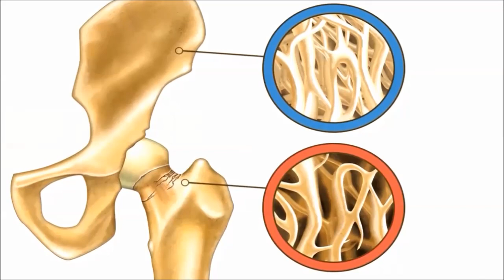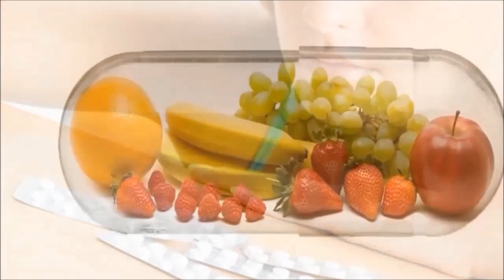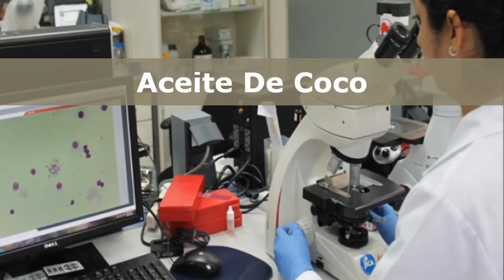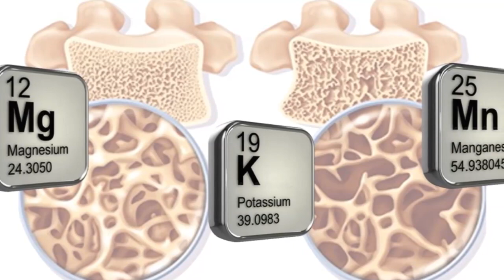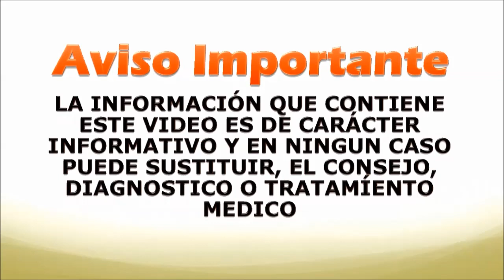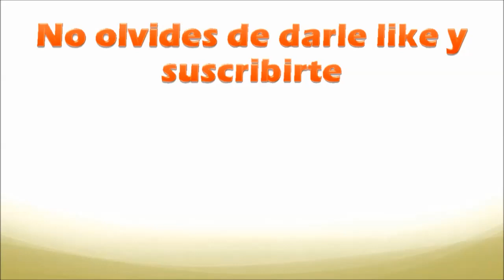Dolor de huesos y osteoporosis - Remedios naturales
El hueso es un tejido vivo que se absorbe y reemplaza constantemente. Pero con la edad, la masa y densidad ósea de una persona generalmente disminuye. En algunos casos, puede conducir a huesos débiles y frágiles, una afección conocida como osteoporosis. Según los Institutos Nacionales de Salud, más de 40 millones de personas padecen osteoporosis o baja masa ósea.

La osteoporosis es una enfermedad progresiva. A medida que las personas envejecen, el proceso de reemplazar el hueso existente con hueso nuevo se ralentiza y usted comienza a perder densidad ósea debido a la pérdida de demasiado hueso, a la fabricación de huesos o a ambos.

La osteoporosis afecta tanto a hombres como a mujeres. Sin embargo, es más común en mujeres después de la menopausia debido a la reducción de estrógeno en el cuerpo. Además, las personas de ascendencia caucásica o asiática tienen más probabilidades de desarrollar la enfermedad.

Otros factores de riesgo comunes incluyen antecedentes familiares, mala nutrición, inactividad física, tabaquismo, ciertos medicamentos, bajo peso corporal y un armazón de huesos pequeños. Las glándulas tiroideas, paratiroideas y suprarrenales hiperactivas también están relacionadas con la osteoporosis.

La ingesta inadecuada de calcio también puede causar osteoporosis. Otras deficiencias de nutrientes que parecen tener un papel en la formación de hueso incluyen las vitaminas D y K, magnesio, manganeso, zinc, cobre y boro.

La Fundación Nacional de Osteoporosis lo llama la "enfermedad silenciosa" porque prácticamente no hay síntomas de pérdida ósea en las primeras etapas.

Sin embargo, su principal consecuencia es el mayor riesgo de fracturas óseas. Los huesos se vuelven tan frágiles que incluso una leve caída puede causar una fractura, que comúnmente ocurre en las caderas, las muñecas o la columna vertebral. Durante las últimas etapas, puede haber algunos signos y síntomas como dolor de espalda, pérdida de altura con el tiempo, una postura encorvada y movilidad limitada.

Si se le diagnostica osteoporosis o tiene un alto riesgo de desarrollarla, debe seguir una dieta estricta y mantener un estilo de vida saludable para ayudar a prevenir o retrasar la progresión de la enfermedad. Además, puedes probar algunos remedios simples en casa para mantener tus huesos sanos y fuertes.

remedios caseros para la osteoporosis

Aquí están los mejores 10 remedios caseros para la osteoporosis.

1. Ciruelas pasas
Comer ciruelas pasas (ciruelas secas) a diario ayuda a prevenir fracturas y osteoporosis. Esto ha sido probado por un estudio de Florida State University publicado en 2011 en el British Journal of Nutrition.

Las ciruelas pasas son buenas para sus huesos debido a su alta concentración de polifenoles, un antioxidante que ayuda a reducir la pérdida ósea. Además, las ciruelas pasas son una buena fuente de boro y cobre, dos oligoelementos importantes en la formación ósea.

Se recomienda que las personas de todas las edades coman de dos a tres ciruelas secas diariamente, y aumente gradualmente la cantidad de seis a 10 por día para prevenir la osteoporosis.

2. Manzanas
Una manzana al día puede mantener a raya la osteoporosis. La combinación única de antioxidantes como polifenoles y flavonoides hace que la manzana sea una fuente de energía saludable para los huesos.

Según investigadores franceses, el flavonoide llamado flororcina presente en las manzanas ayuda a proteger a las mujeres posmenopáusicas de la osteoporosis al mejorar los marcadores de inflamación y aumentar la densidad ósea.

Además, las manzanas son ricas en boro, un mineral traza que ayuda al cuerpo a mantener el calcio, que es el bloque de construcción de los huesos y los músculos.